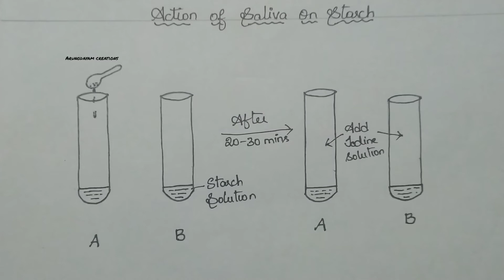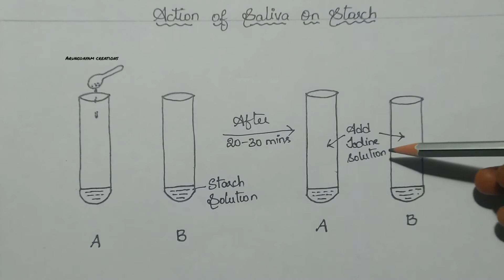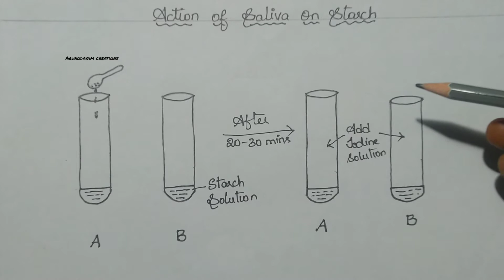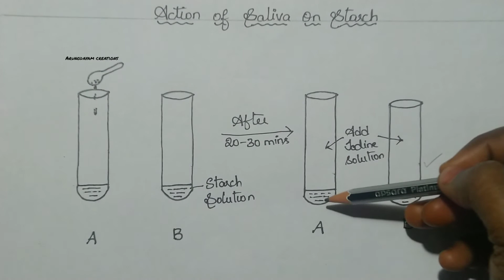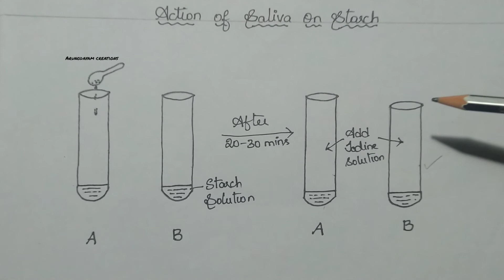Action of saliva on starch explained in English and Telugu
saliva
starch
salivary amylase
ptyalin
complex carbohydrates
digestion
digestion in mouth
iodine solution